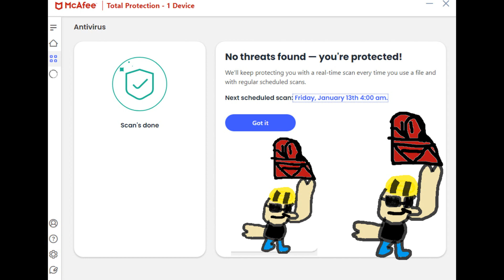clicked a bad link=exited quick-NO THREATS FOUND